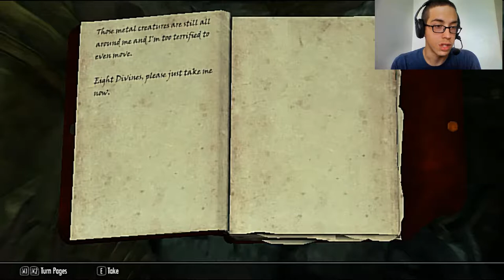Level: Max - A Foul Falmer Following! - Part 41 -DiscerningtheTransmundane-Let'sFailatESV:Skyrim!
So, the Animonculory, I wonder what this means...Wait...Oh great, Falmer are gonna start popping up, I like robots better!
I wonder what this is...whoa! It's a gigantic fanblade of death!
Great, Falmers be everywhere! Watch out as these guys can be surprisingly nasty.
Wait...what's this...Aftland Cathedral! I like it!